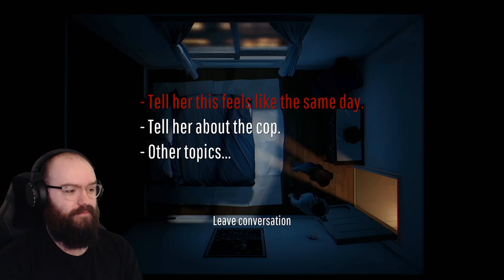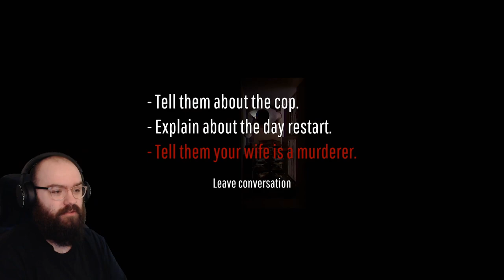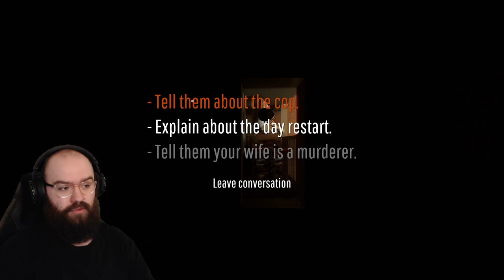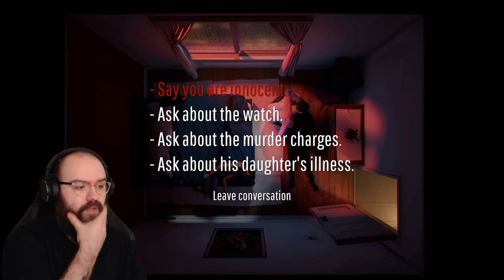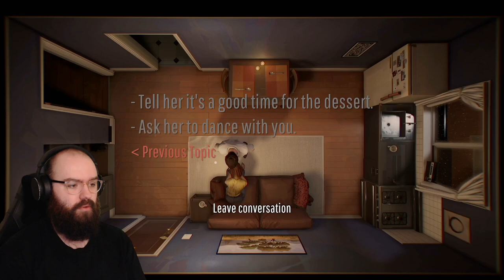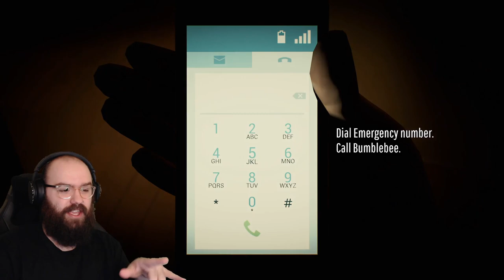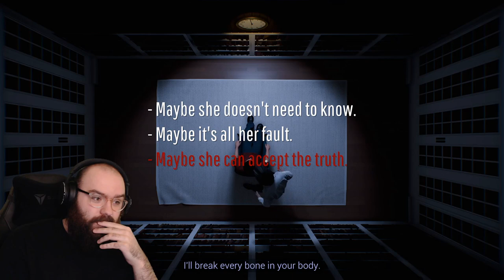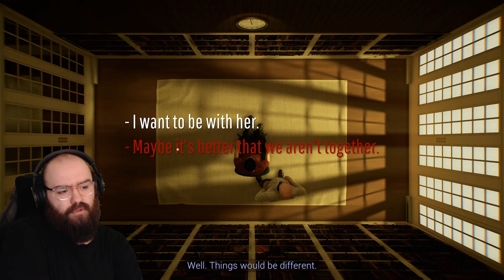The 12 Minutes Experience! Solving A Time Loop Mystery | Full Blind Playthrough